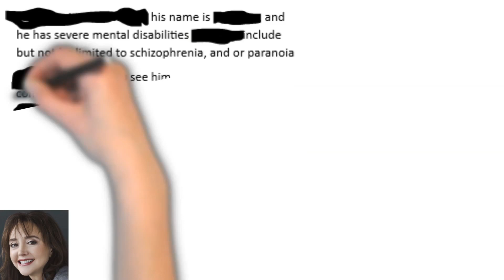PSB 2-Minute Warning Ep. 4: Harms Caused by Posting Personal Data to Online Sites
With the press of a button, the person posting an image to an online neighborhood site violated the privacy of a child, and HIPAA compliance requirements. The door is also now open for legal actions. Folks are posting more and more videos and photos online, to more and more social media sites and other locations that are viewable to many people, often the entire internet. It is apparent that most of them do so without thinking about the ramifications to the folks shown in the images. Everyone needs to pause before hitting that button to post, and consider the harms they may be doing to those shown. Certainly, this pause is needed simply to practice being a thoughtful, empathetic person. But also for those who don't care about empathy, to consider the legal impacts they could face by making such a post; particularly if those in the images suffer harms as a result. And if making the post violates existing laws and regulations, that post could result in fines and penalties not only to the person posting the images, but also to their current or past employer. This video demonstrates 1) lack of consideration for the shown person's privacy, 2) lack of understanding of HIPAA, and 3) a significant HIPAA violation.